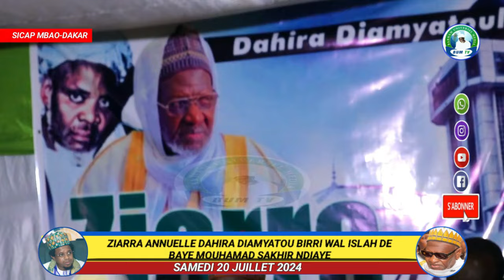Ziarra Diamyatou Birri wal Islah édition 2024/ Wakhtane Baye Mouhamadoul sakhir Ndiaye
abonner a notre chaine youtube barham universel media tv aimer la page facebook barham universel media tv suiver nous sur intagram bumtv_18 avec un site web contacter nous au 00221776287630 OU 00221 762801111